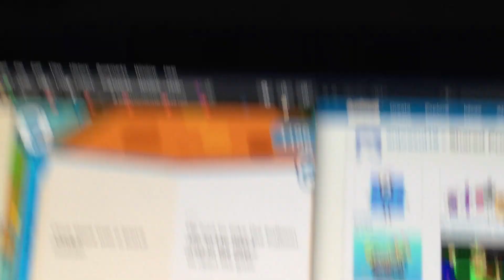Like To Sleep